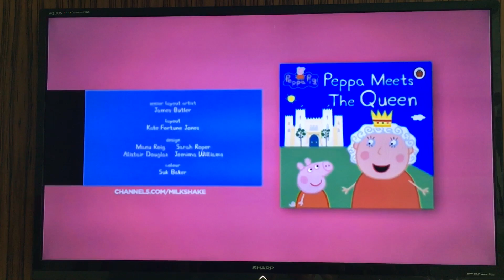Peppa Pig - The Queen